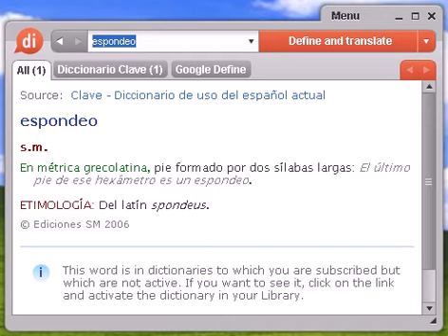Definición de espondeo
espondeo, diccionario, definición, significado, español, castellano, dixio